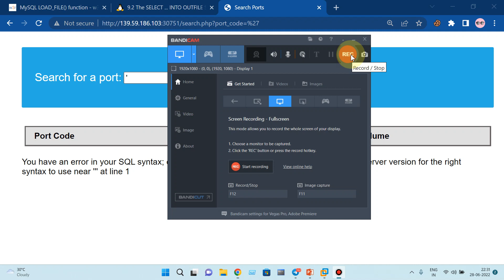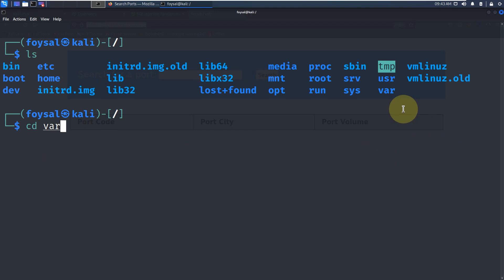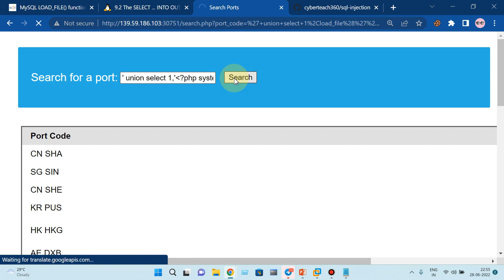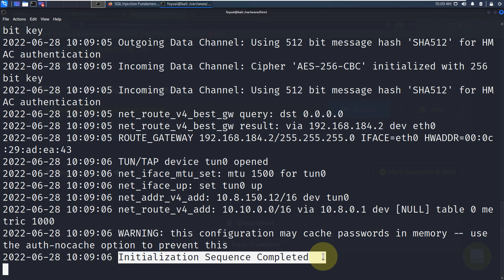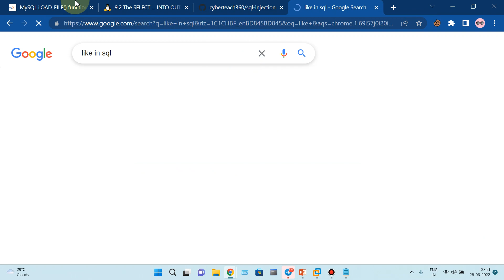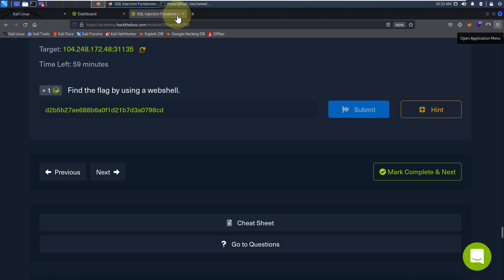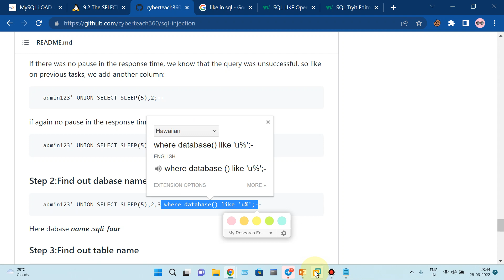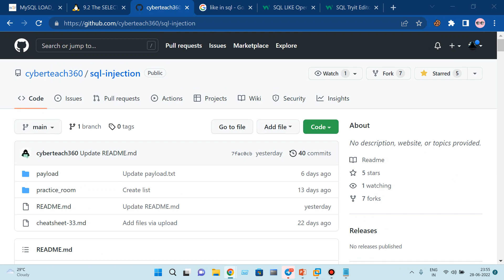Web Hacking Live Class 09:SQL Injection Full Bangla Tutorial Part 03 | SQL injection for Bug-bounty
Welcome to Web Ethical Hacking live Class In Bangla.
Topics and Time Stamp:
0:00 Previous class recap
2:18 Read Sensitive data using UNION SQL Injection
16:31 Upload shell using UNION SQL Injection
34:37 Boolean Base SQL Injection
1:08:05 Time  Base SQL Injection

       ✅ Follow Us 🆗